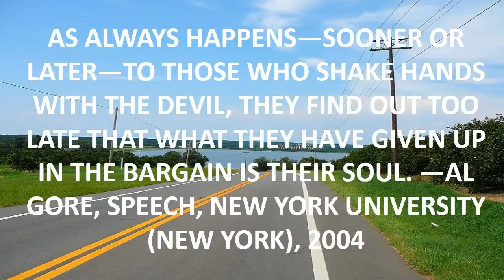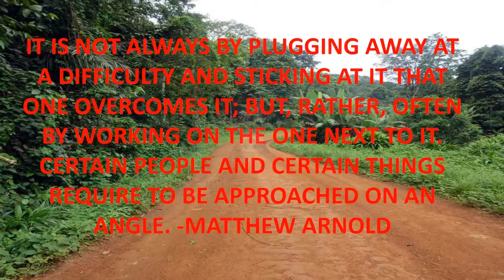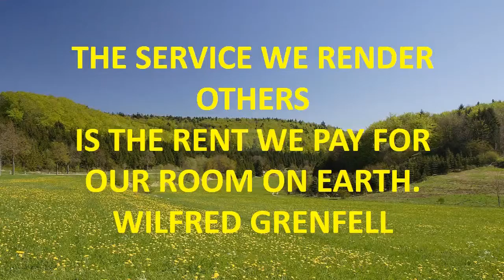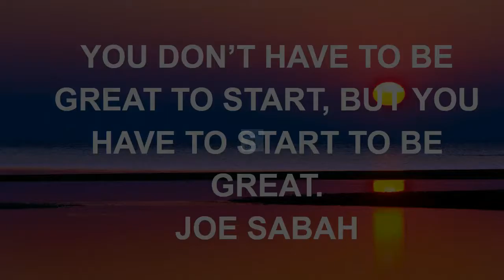life is strange quote